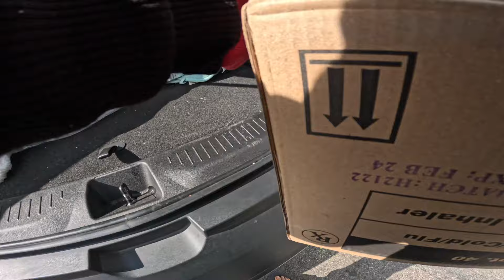Hand out food , blanket ,hand warmer for homeless .Acts of kindness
please help me help the homeless people , we will helping homeless people ,for everyone not hungry , make them smile and happy
please  Helping the Homeless  Feeding the Homeless  Helping Homeless People  Homeless
  Homelessness  Homeless People  Homeless Woman  Homeless in America  Acts of Kindness
    Homeless Problem  Helping People  Help Homeless  Living Homeless  Homeless Outreach
      Living on the Streets  Helping People  Helping Others  Care packages for the Homeless
        Inspirational  Kindness  Acts of Kindness  Motivational  Emotional  Inspiration
          Faith in Humanity Restored  Good People  Humanity  Goodness of God
            Panhandler  Homeless in corona ,riverside .california

 Advance a cause they feel strongly about, due to a personal experience or adversary that has
  occurred in their life

I feel so  happy to help people , I'm not speak English well but I try to help people , I'm so sorry sometime   I speak not correct ,I hope people understand . thank you very much ,
I helping homeless backpacks , clothes ,shoes ,socks , can food , hot foods ,pretzels ,candy ,noodles ,chow main chicken noodles , macaroni cheese ,water ,yogurt ,dry shampoo , Coca Cola ,
please like and subsrcribe my channel . thank you
I hope I can help more homeless people and make better video

I love our homeless, and I hate the condition they are in.
 make a way for those who would like to support financially by providing a link, but I am not begging for support. If seeing the condition of our homeless does not move you to help, then I would be wasting my time begging. Do what your heart tells you, and go from there. Thank you for all you do and may God Bless.